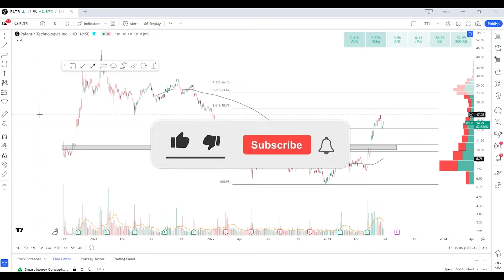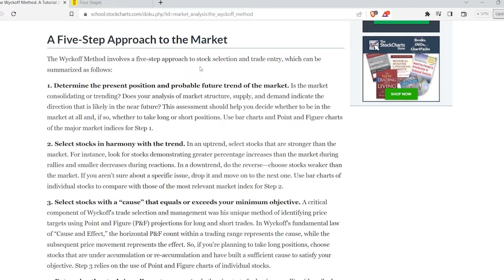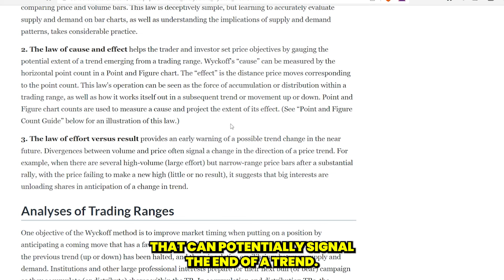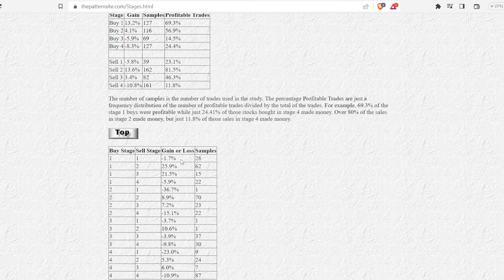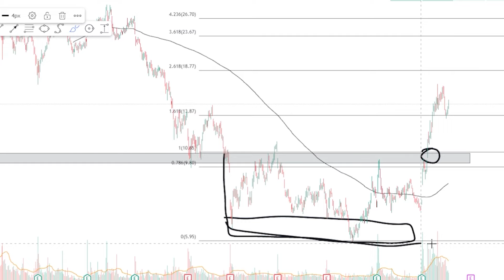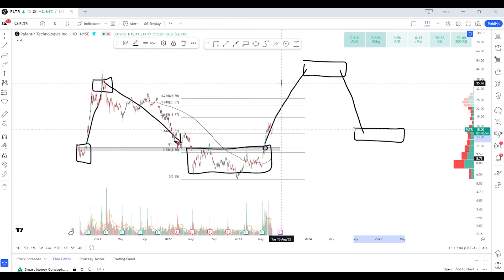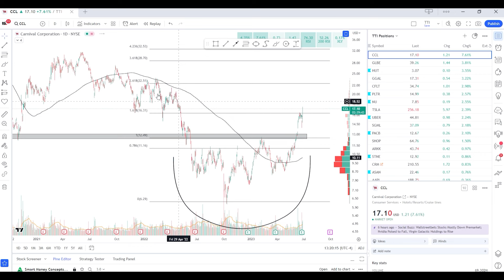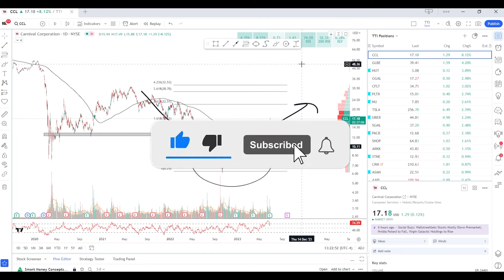MASTERING THE WYCKOFF TRADING METHOD: A FOOLPROOF GUIDE TO PROFITABILITY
We turn busy traders with big trading accounts into income-streams netting 10k/mo+ in extra income.

📈Sign up for a daily newsletter filled with market insights & trade ideas

In this video we talk about how we utilize the Wyckoff Market Model in our everyday trading to supercharge our ability to buy strong stocks breaking out into new uptrends. The Wyckoff Market Model has been a valid technical way to view market movements for over 100 years and has inspired other great traders such as Stan Weinstein and more.